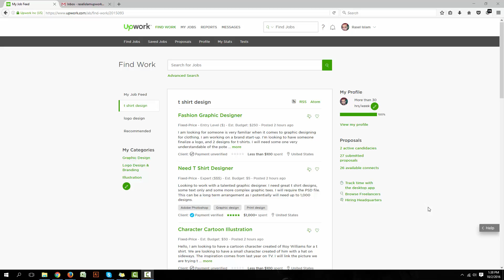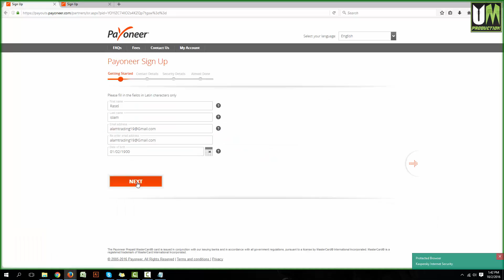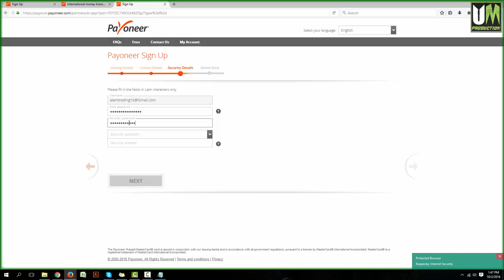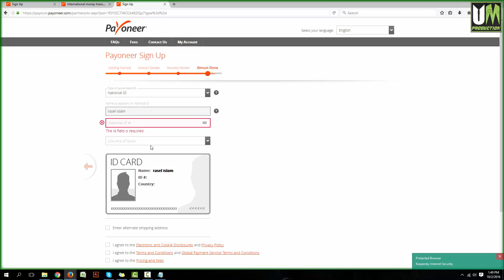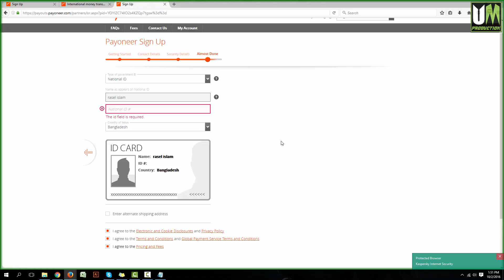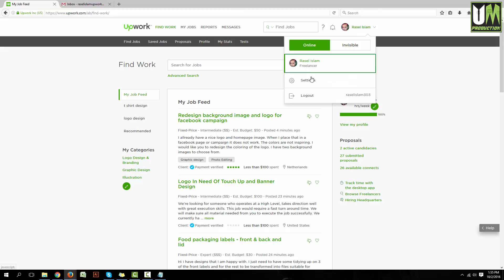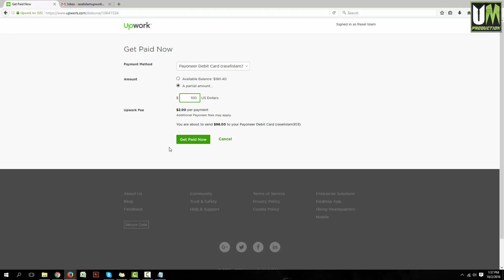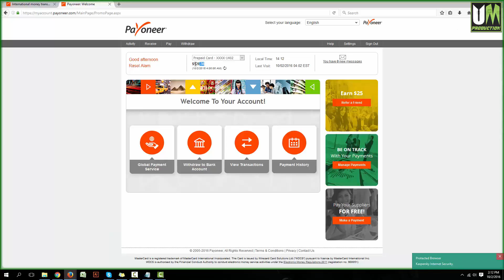Upwork money withdraw to payoneer Bangla Tutorial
In this Tutorial i will Show you step by Step How to Withdraw Money from Upwork to Payoneer Master Card Bangla Tutorial 2016

নুতন  payoneer account খোলার জন্য নিচের লিংকে ক্লিক করুন

Process

1. Click the account drop-down menu at the top right and choose Settings, then Get Paid.

2. Click Add a Payment Method.

3. Click the Set Up button for your chosen method.

4. Complete the Payoneer registration process (either by creating a new account or logging in to add Upwork to an existing one). When you are finished, you will be automatically returned to the Upwork site.

5. Choose a payment schedule and click Next. For security reasons, your new payment method will become active in three days.

UglyMedia Production